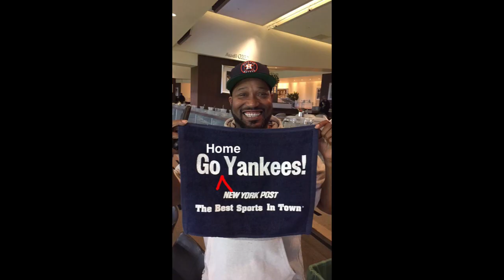Bun B - Crush City Astros Song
Didn't see this on youtube so just sharing it. AWESOME BUN B! GO STROS!

Will take down if there's an official upload. No worries.